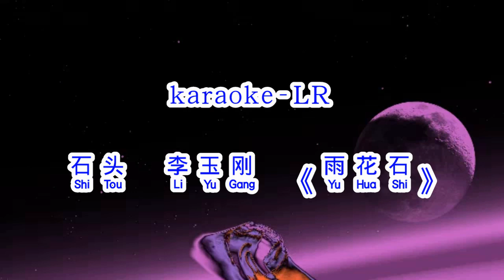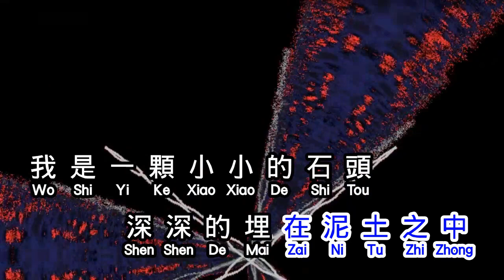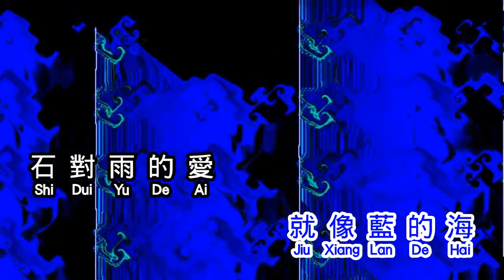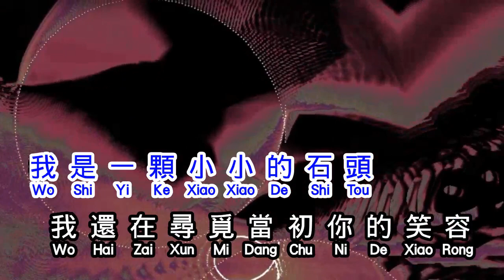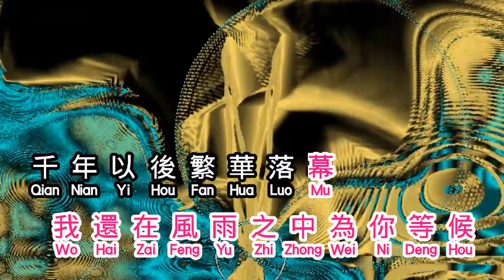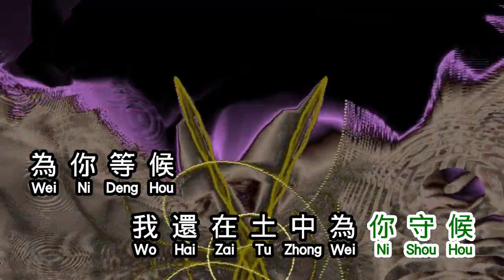石头🎤李玉刚🎤 《 雨花石 》 yu hua shi